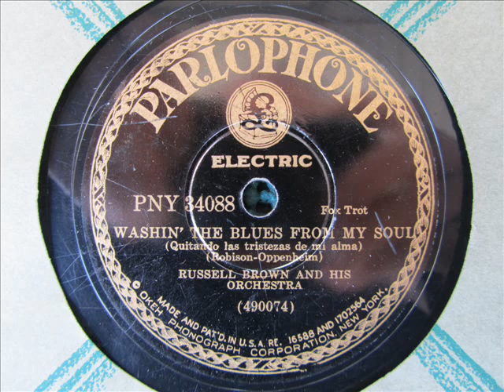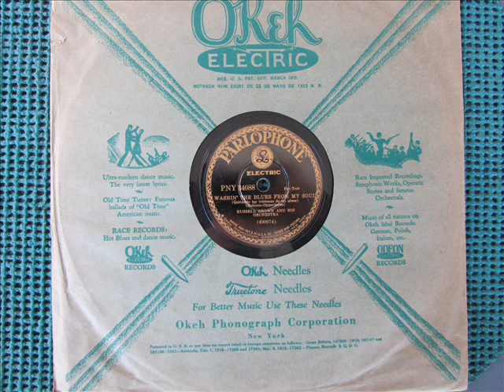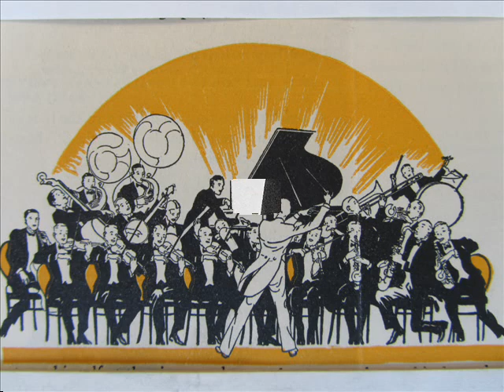"Washin' The Blues From My Soul" Russ Morgan And His Orchestra 1930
Recorded in New York, May 20, 1930.